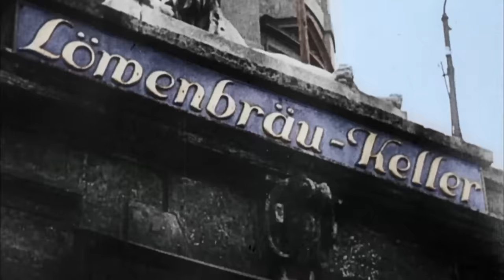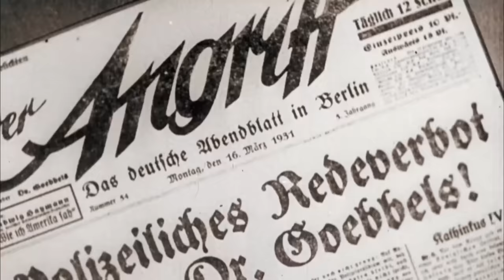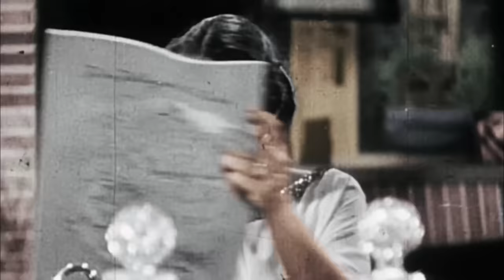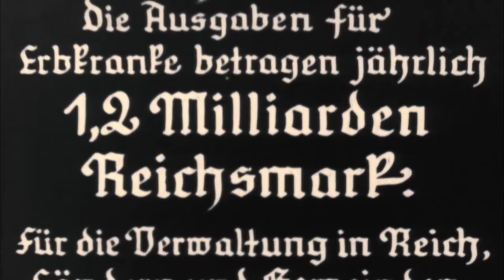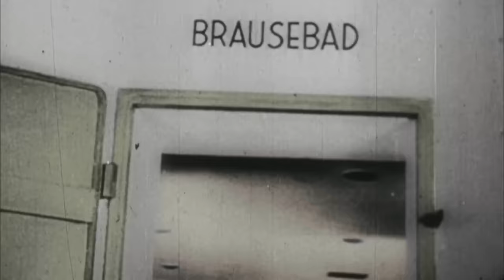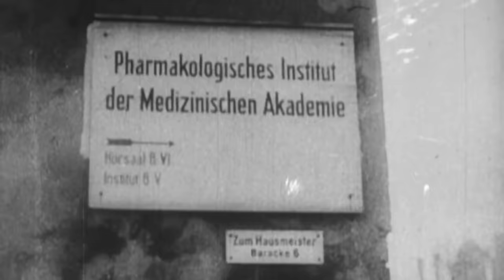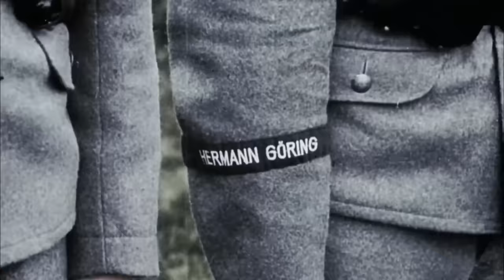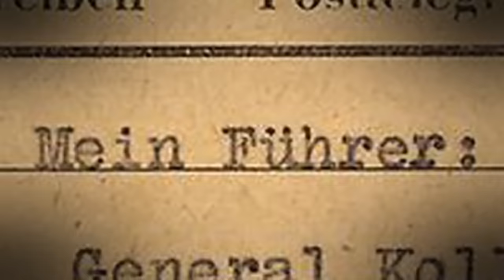Adolf Hitler: El dictador que provocó la Segunda Guerra Mundial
Este documental, dirigido por Fabien Vinçon, presenta un retrato de Adolf Hitler y los hombres que lo rodeaban, responsables del éxito del Partido Nazi y la Solución Final. El documental utiliza archivos coloreados para contar la historia de estos hombres y sus roles en el Holocausto.

El documental comienza con una introducción a Hitler, su vida y sus creencias. Luego, se centra en los hombres que lo rodeaban, incluidos Hermann Goering, Joseph Goebbels, Heinrich Himmler y Albert Speer. Estos hombres fueron responsables de la planificación y ejecución de la Solución Final, que fue el asesinato sistemático de seis millones de judíos.

El documental también explora los eventos que llevaron al ascenso del Partido Nazi al poder, así como la guerra que siguió. Concluye con una discusión sobre las consecuencias del Holocausto y la importancia de recordar y aprender de este evento.

El documental es un recurso valioso para cualquiera que quiera aprender más sobre el Holocausto y los hombres que lo hicieron posible. Es un recordatorio de los peligros del extremismo y la importancia de la tolerancia y la comprensión

Director: Fabien Vinçon